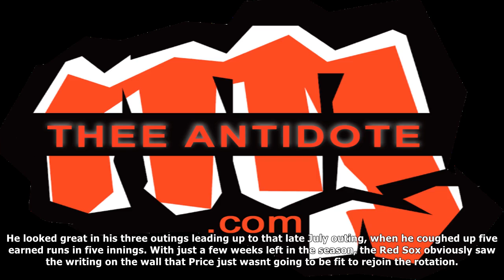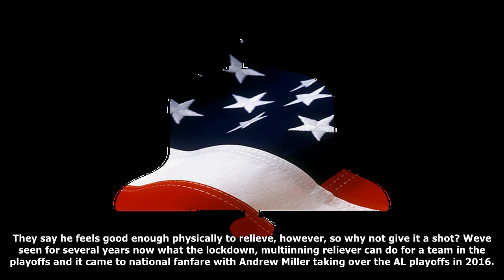[Daily News] Playoff x-factor? red sox activate david price, plan to use him as an ace reliever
Playoff x-factor? red sox activate david price, plan to use him as an ace reliever